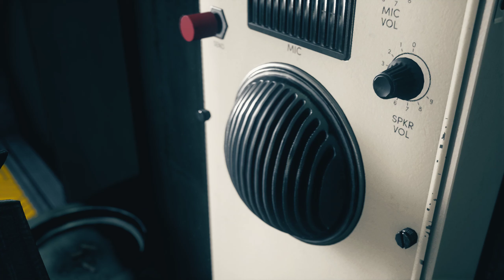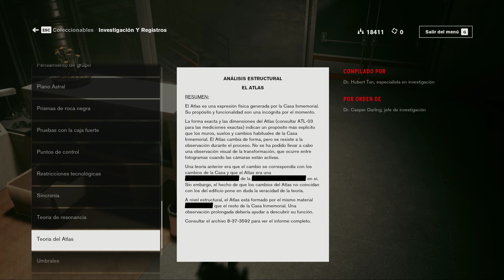Control | #5 | PC | Sub Español | Gameplay | Sin Comentarios | I5 8500 | GTX1070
En Control el jugador encarna a Jesse Faden, una mujer joven con un pasado conflictivo. Te conviertes en la nueva directora de la Oficina Federal de Control, nuestra primera línea en materia de investigación y lucha contra enemigos sobrenaturales como el Hiss (Silbido), que atenta contra la existencia misma.

Revelarás las actividades secretas de los agentes de la Oficina Federal y explorarás los extraños y cambiantes pasillos de su sede, la Casa más antigua. Desbloquea nuevas habilidades con Objetos de poder y mejora tu Arma de servicio para enfrentarte a enemigos más grandes y más poderosos. Atrévete a ingresar a sectores olvidados en el desafiante modo Expediciones. Resuelve acertijos y completa misiones para descubrir el secreto del pasado de Jesse y el verdadero propósito de la Oficina Federal de Control. Pero, sobre todo, debes derrotar al implacable Hiss.

Requerimientos de Sistema

Mínimos:
Sistema Operativo: Windows 7 de 64 bits
Procesador: Intel Core i5-4690 | AMD FX 4350
Memoria: 8 Gigas de RAM
Tarjeta gráfica: NVIDIA GeForce GTX 780 | AMD Radeon R9 280X
DirectX: 11
Espacio en el disco duro: 40 Gigas

Recomendados:
Sistema Operativo: Windows 10 de 64 bits
Procesador: Intel Core i5-7600K | AMD Ryzen 5 1600X
Memoria: 16 Gigas de RAM
Tarjeta gráfica: NVIDIA GeForce GTX 1660/1060 | AMD Radeon RX 580 AMD
DirectX: 11
Espacio en el disco duro: 50 Gigas